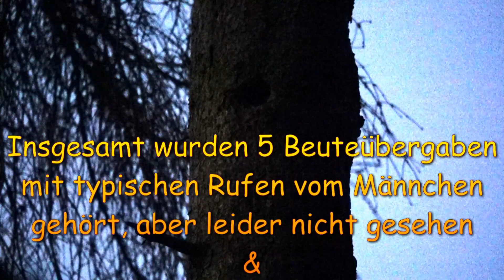Versorgung der jungen Sperlingskäuze mit einer Maus in der Bruthöhle